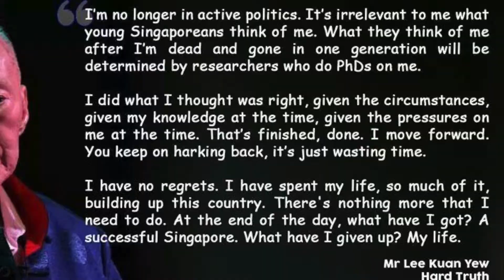Wiz Khalifa - See You Again ft. Charlie Puth Cover T.S.T {Tribute To MR Lee Kwan Yew}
A Cover of Wiz Khalifa - See You Again ft. Charlie Puth Cover (T.S.T) A Tribute to Mr Lee Kuan Yew - Singapore Founding Father